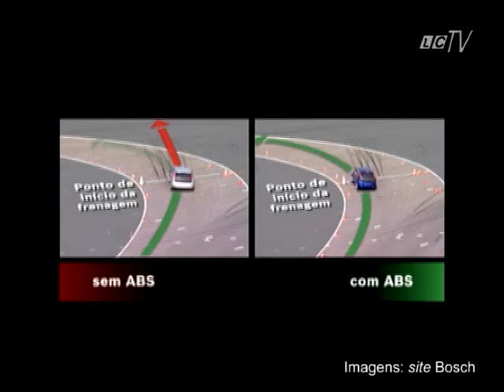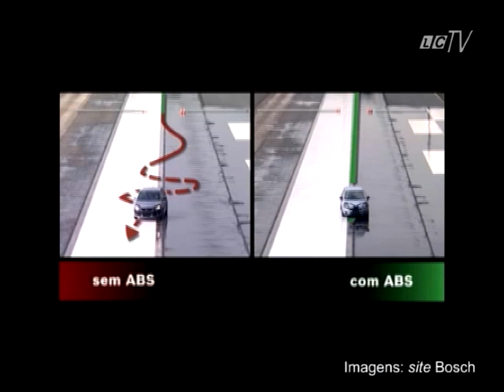LCTV: Deputado Hugo Leal (PSC/RJ) - Obrigatoriedade de air bags e freios ABS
Data: 25 de março de 2009. Deputado Hugo Leal (PSC/RJ) comenta a Lei 11.910/09 que torna obrigatório o uso de air bags e discorre sobre a atuação para convencer os organismos de trânsito a, também, vincularem a implantação dos freios ABS nos automóveis novos.